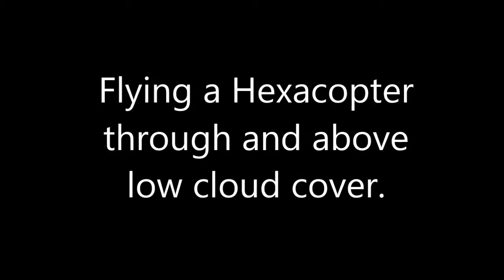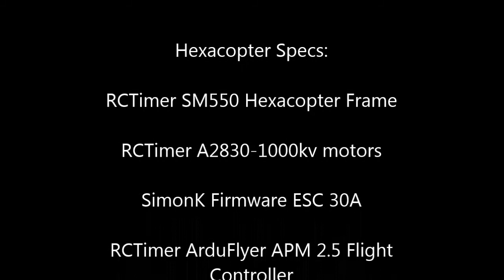Flying a hexacopter through and above low cloud cover